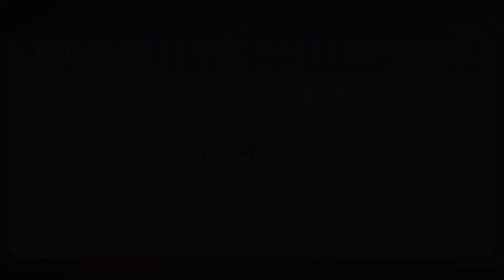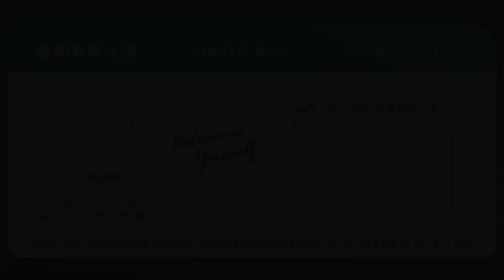초보자는 더 잘빠지는🔥칼로리 불태우는 15분 전신 유산소 운동 | 급찐급빠 | 홈트, 헬스장 유산소 대신 하세요! | 엉덩이 등 전신 운동 (ENG SUB)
영상에서는 덤벨을 사용하는 것들이 있지만, 맨몸으로 하거나 물병을 들고 해도 돼요!

유산소 운동 달려!!! 2kg 보다 더 빼봅시다!
(하지만 건강하게 빼려면 급빠는 좋지 않다는고 다 아시종!)
매일 가볍게 달려봐요!!